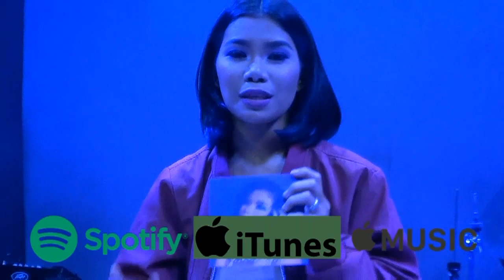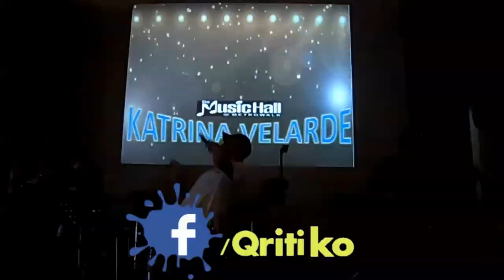YUKI ITO - Rolling In The Deep (The MusicHall Metrowalk | March 27, 2019)